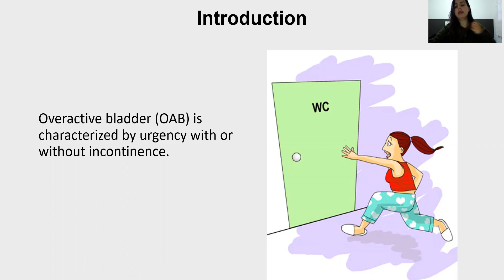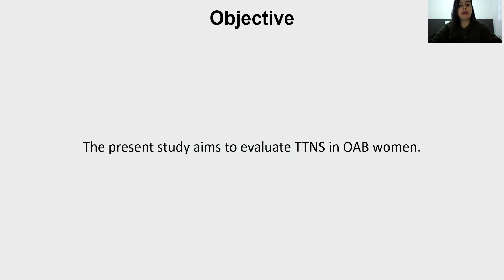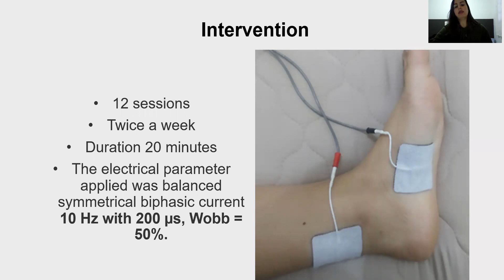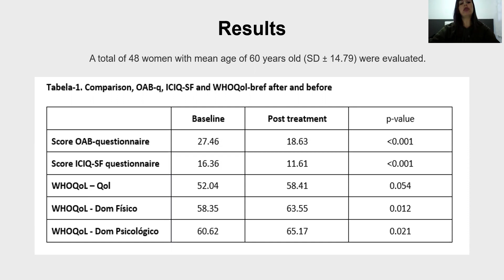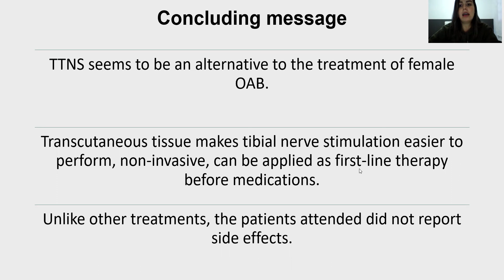#22881 Is the transcutaneous tibial nerve stimulation (TTNS) feasible on overactive bladder trea...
Is the transcutaneous tibial nerve stimulation (TTNS) feasible on overactive bladder treatment?

Rodrigues M1, Girotti M1, Rhein Felippe M1, Oshiro M1, Almeida F1

1. Unifesp

Overactive bladder (OAB) is characterized by urgency with or without incontinence. ICS recognize percutaneous (using a needle) tibial nerve stimulation as a third line therapy for Overactive bladder (OAB) treatment. Transcutaneous tibial nerve stimulation (TTNS) is a non invasive method that could delivery same energy without being invasive and could be applied as first line therapy.  However, there are few studies with TTNS. The present study aims to evaluate TTNS in OAB women.